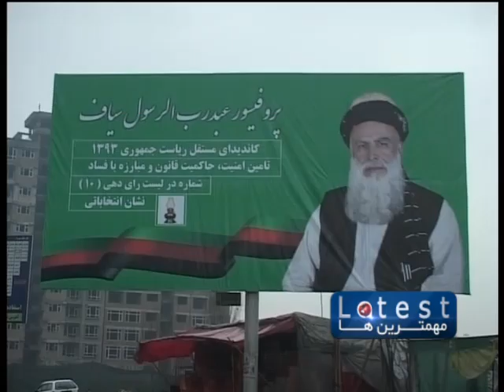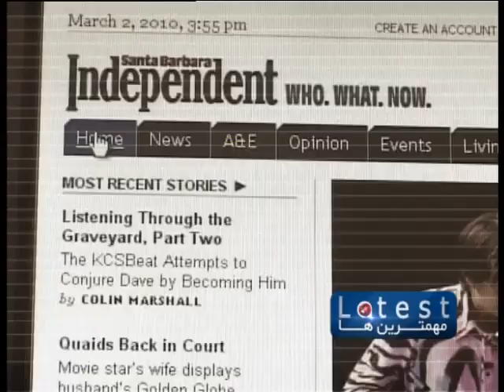The latest Farsi news from 1TV 04.02.2014 خبرهای فارسی